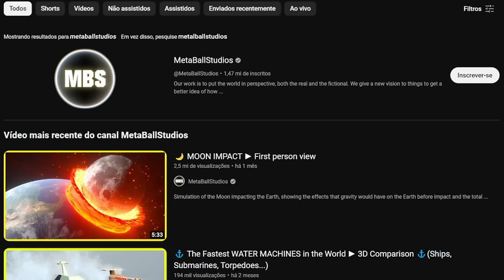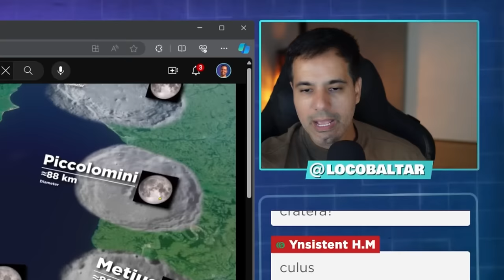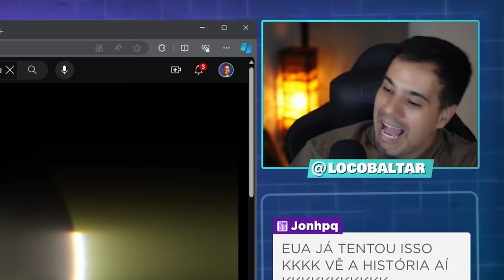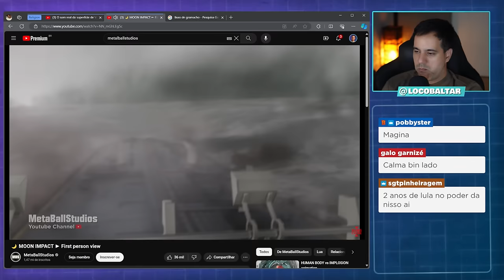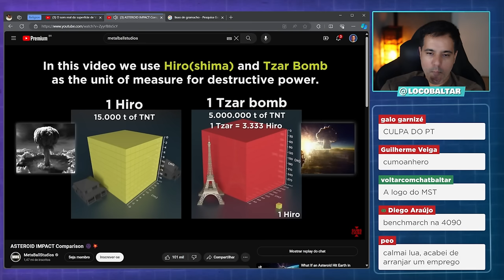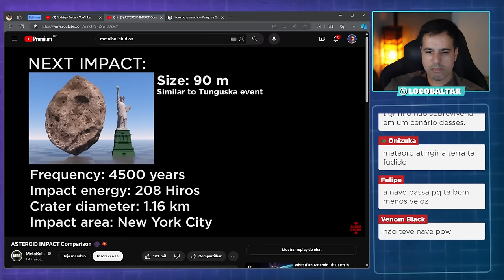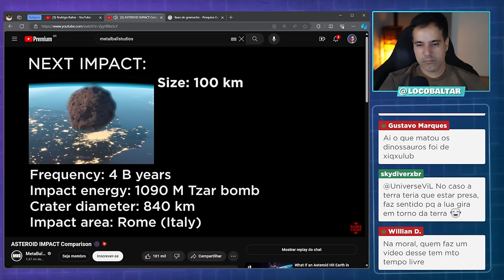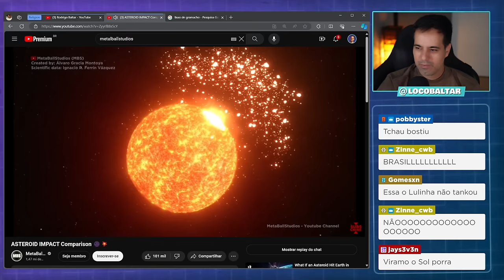Minhas Medidas como Presidente do Brasil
Corte retirado das lives reagindo ao canal MetaBallStudios.

✔️ Gabriel Torres - Hardware - 2ª Edição, de Gabriel Torres

✔️ RB Store, a loja de promoções do canal

✔️ Discord para tirar dúvidas sobre hardware